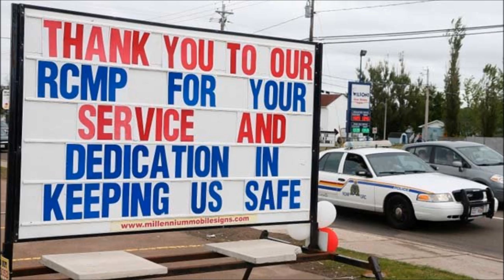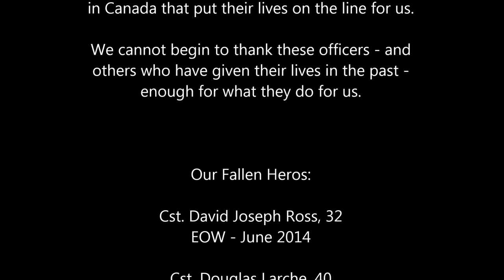RCMP Tribute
This is a tribute I made to honour the fallen RCMP officers in Moncton.